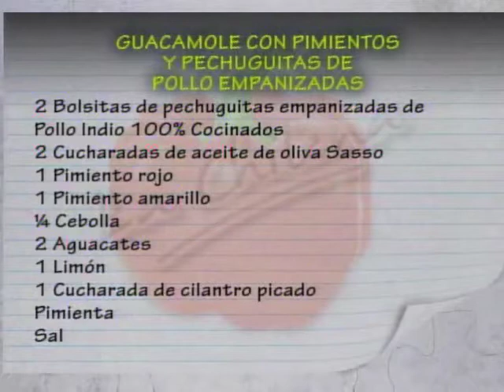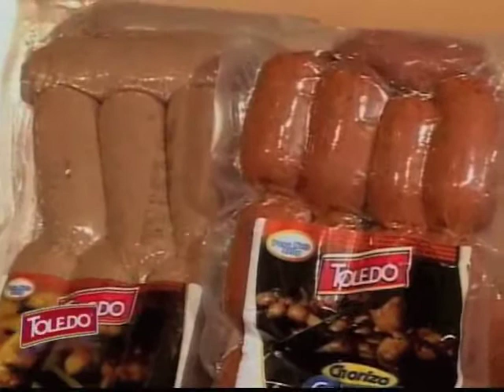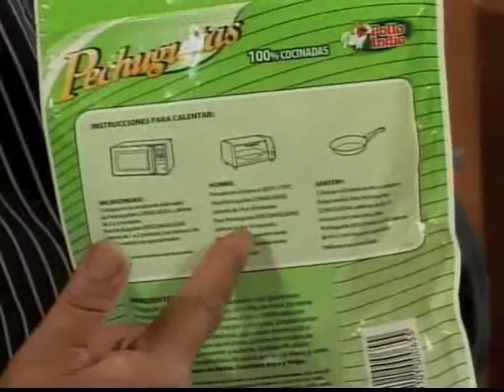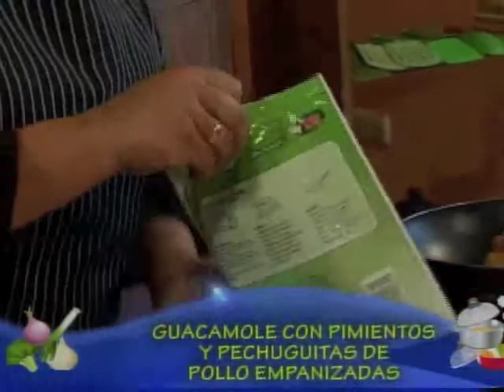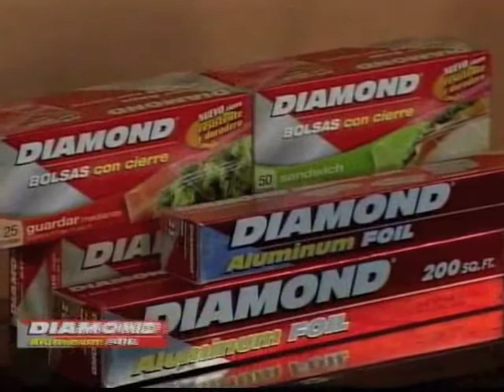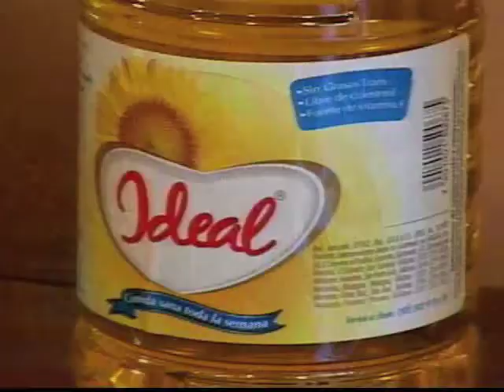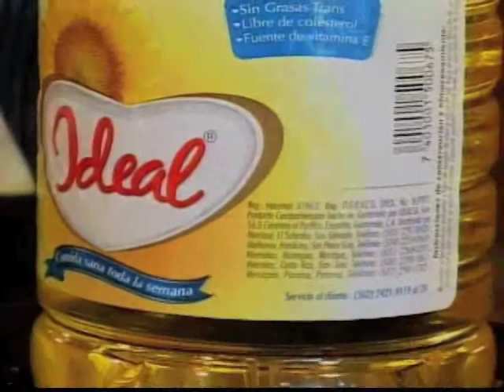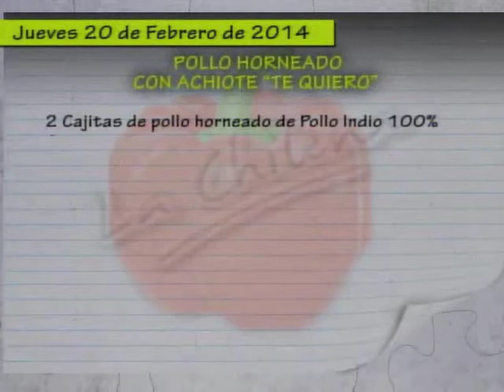Receta del día Guacamole con pimientos y pechuguitas empanizadas. Gracias a El Club de la Chilena